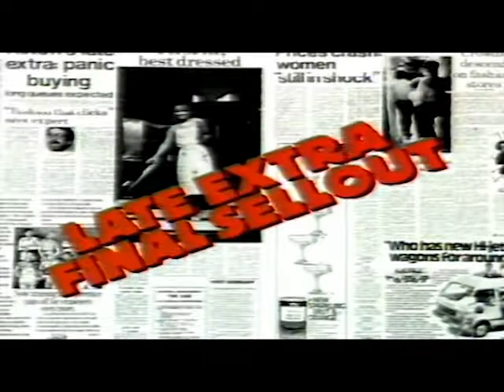Hiltons - Fashion That Clicks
Hiltons Television Commercials from 1977 to 1984.
'Fashion The Clicks' soon became one of Australia's best known slogans.  Our courageous client was Leigh Goldbloom, Hiltons' CEO.
The Advertising Agency was Tarrant, Hayson & Manzie (THEM).
All the commercials were written & directed by me, Marcus Tarrant.  You can hardly miss the fact that we had a lot of fun making the ads and never made the mistake of taking ourselves too seriously.